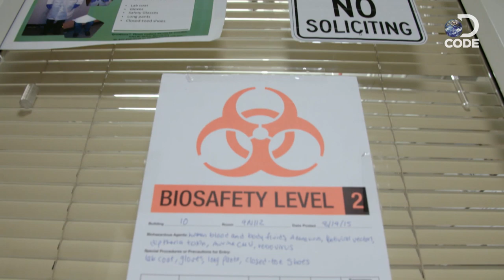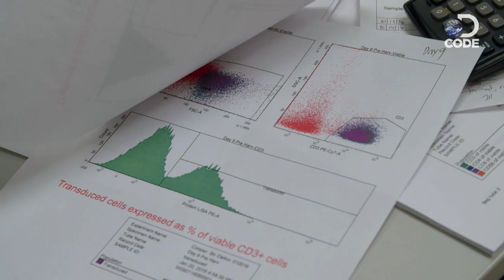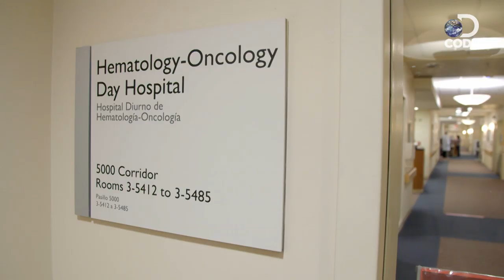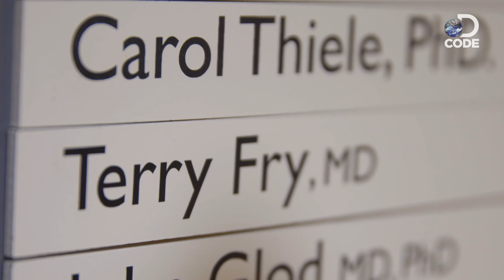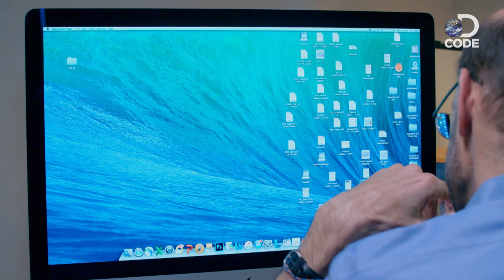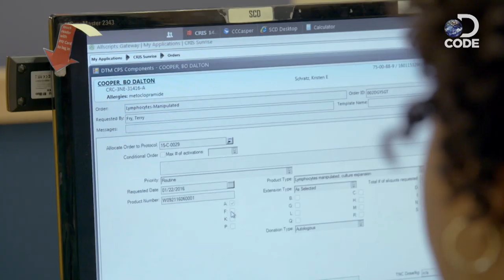First In Human EP2 (1/6) | Preparation for Bo's Leukemia Treatment & Anita's Melanoma Treatment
The next step in Bo's immunotherapy is for the cells to be grown, and transferred back to the patient's body. In this episode, Bo's CAR T cells are now ready to be given to him. Meanwhile, Anita begins her therapy with a briefing on how her treatment will be carried out.